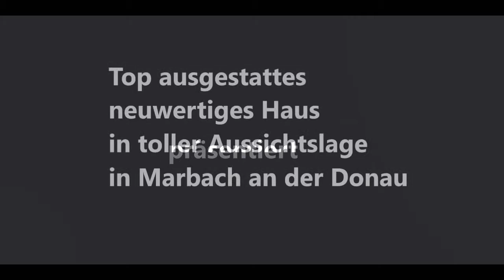Modernes Haus in toller Aussichtslage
Wertig saniertes Haus in wunerbarer Aussichtslage am Tor zu Wachau.